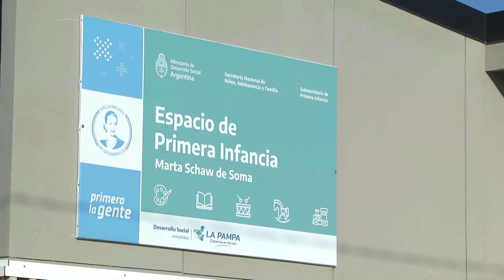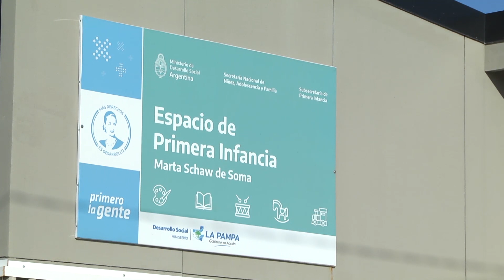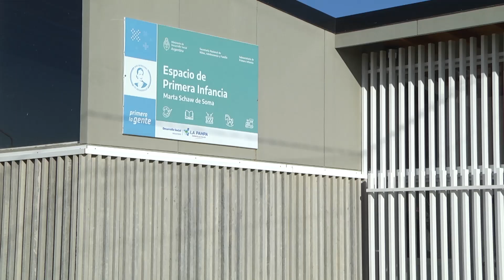CDI EDUARDO CASTEX FINALIZADO MOSP